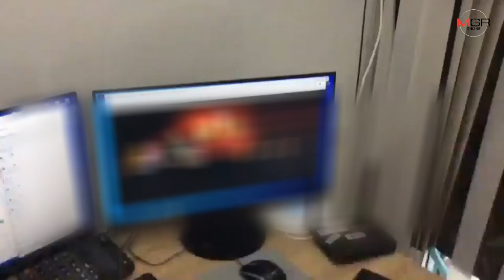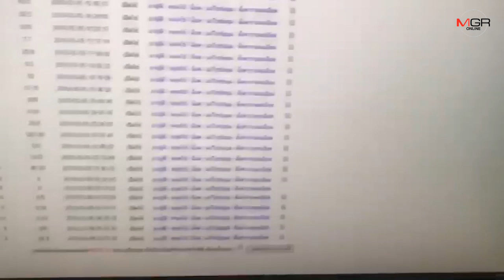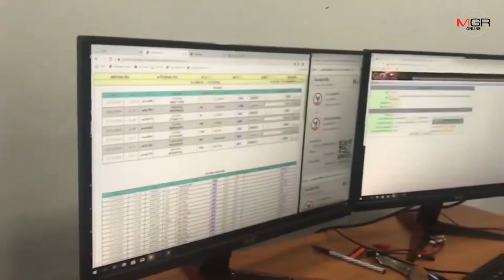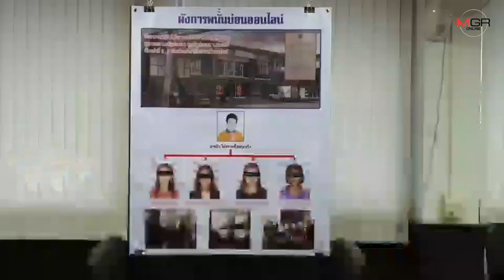จับบ่อนพนันออนไลน์เถื่อนชายแดนไทย-กัมพูชา เงินหมุนเวียนต่อวันกว่าแสนบาท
14/11/2019 จับบ่อนพนันออนไลน์เถื่อนชายแดนไทย-กัมพูชา เงินหมุนเวียนต่อวันกว่าแสนบาท

สระแก้ว - ตร.สระแก้ว สนธิกำลังหลายฝ่ายจู่โจมตรวจค้นบ่อนพนันออนไลน์เถื่อนใช้พื้นที่ชายแดนไทย-กัมพูชาตั้งโต๊ะรับแทงพนัน พบยอดเงินหมุนเวียต่อวันกว่าแสนบาท ส่วนเจ้าของบ่อนชาวราชบุรี อยู่ระหว่างตามตัวดำเนินคดี